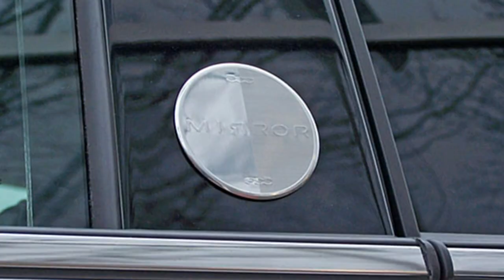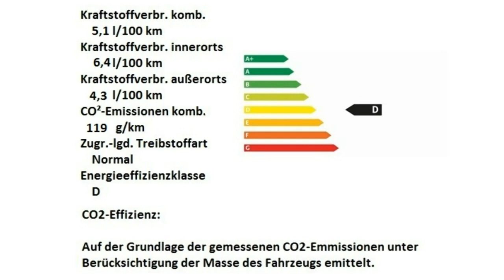Fiat 500 Motor Village Berlin jetzt Stell.